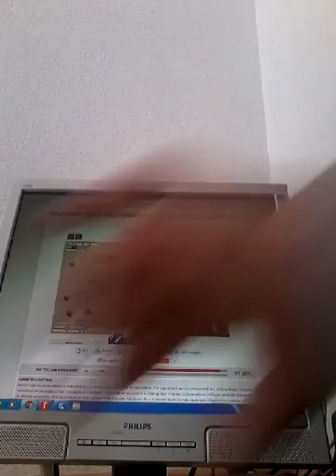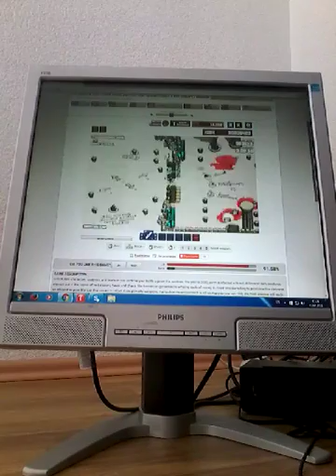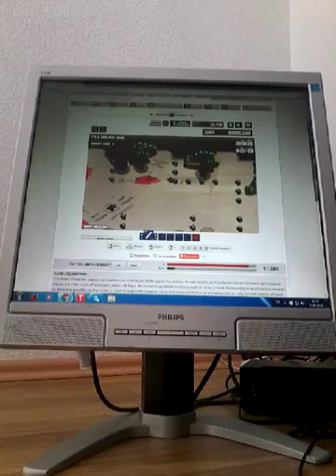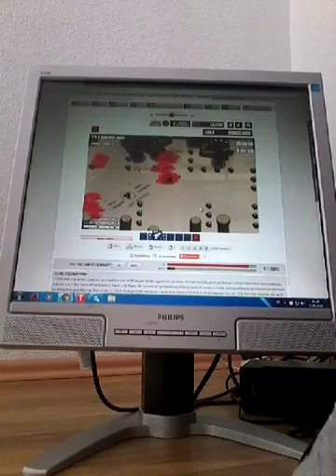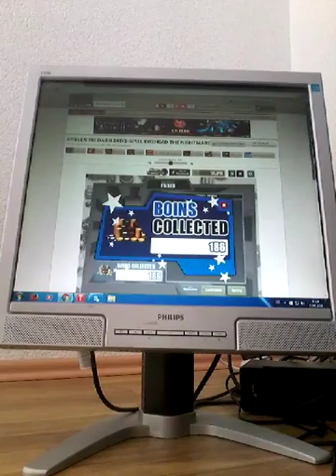diar blin 123321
Teil